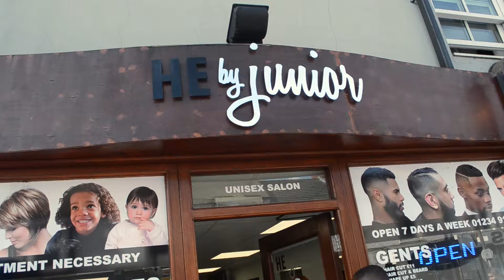He By Junior Barbershop Promo 1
The Mustkut Team Took a trip to link up with the most talked about and fastest growing barbershop empire in Bedfordshire. Check it out!